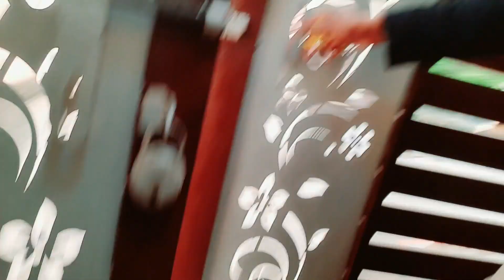Golumolu or Softoo bhut notty ho gaye 😊😍🐶